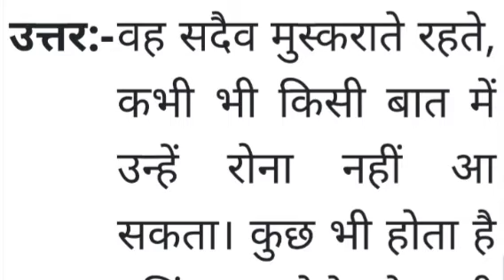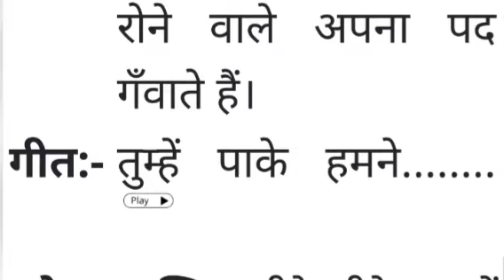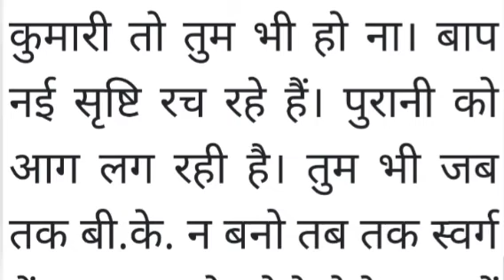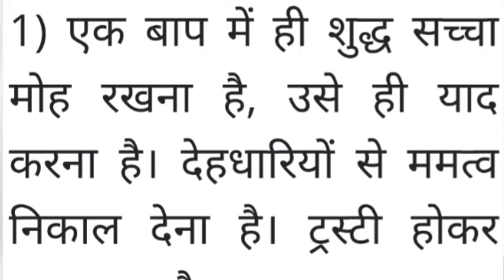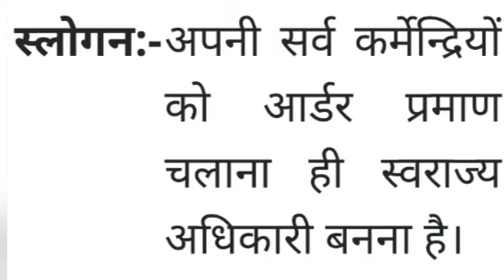Brahmakumaris/ Aaj ki murli/ 03-09-2021/ आज की मुरली 03-09-2021 | Dailymurli/ Today murli